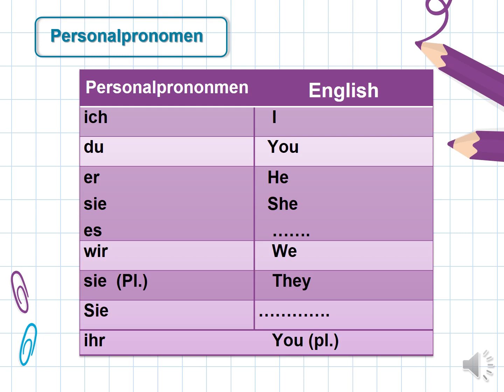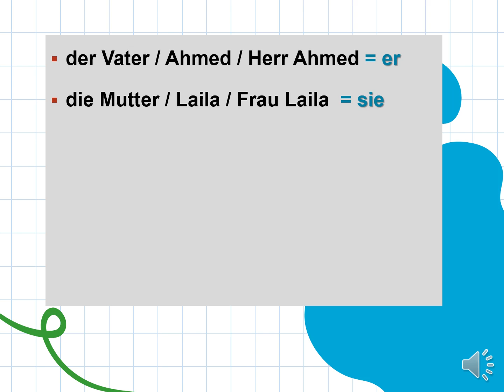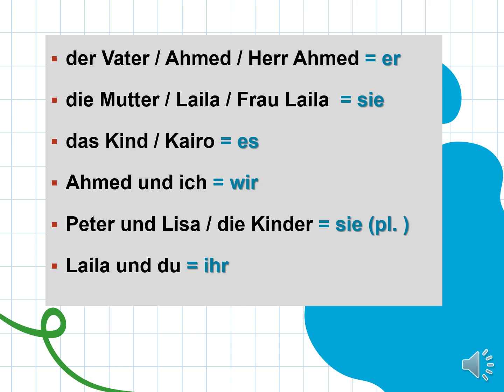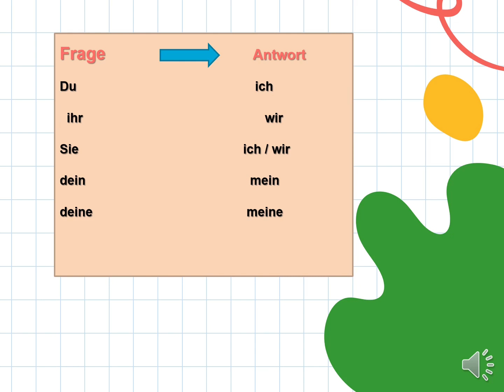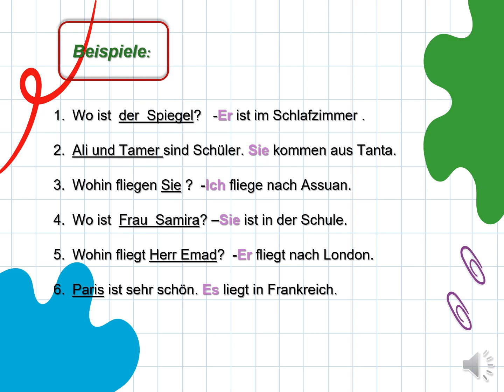German - Personalpronomen 1